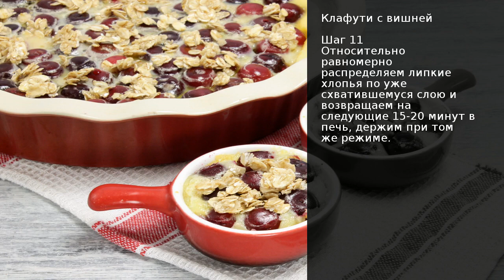Клафути с вишней . Рецепт от шеф повара Максима Григорьева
В современных кулинарных версиях клафути встречается со свежими, консервированными и замороженными ягодами, фруктами, всевозможными миксами, усилителями вкуса, на основе не только светлого, но и шоколадного теста. По сути, необходимы жаропрочные формы, тесто, похожее на блинное, и любые добавки.